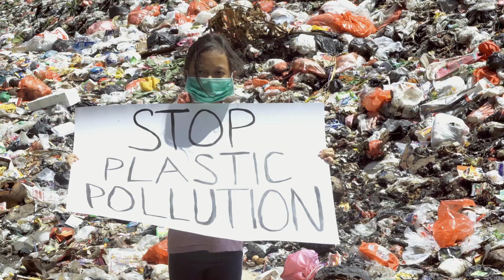Greiner Packaging wird Teil der Alliance to End Plastic Waste